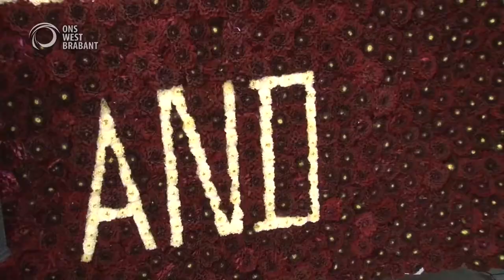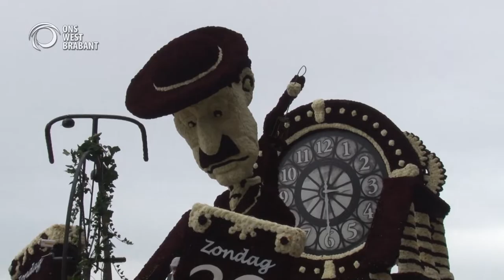Wernhout in Corso Blankenberge